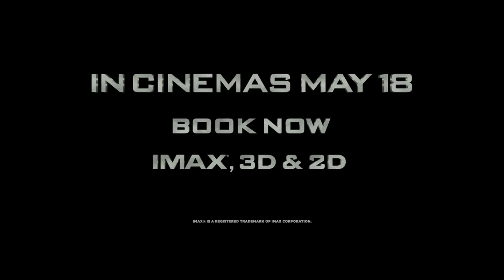Daz Wants To Join The X-Men (Ft Sophie Turner)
Was amazing to film with Sophie Tuner!! Go see X-Men Apocalypse May 19th!

Suite 57,
2 Mount Sion,
Tunbridge Wells,
Kent
Tn1 1UE